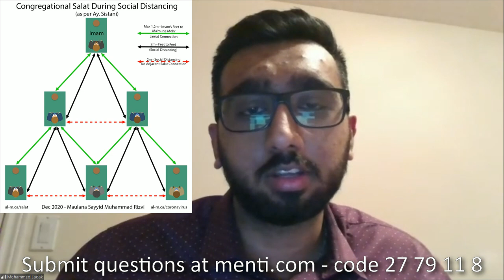Short Lecture + Q&A Session; Rituals of a Marhum's 40th - Maulana Syed Muhammad Rizvi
31:30 Q&A begins

Lecture:
- Discussing rituals surround the 40th of Marhumeen
- Listing authentic rituals based on the Prophet and the Ahlul Bayt
- In contrast, looking at other lists which circulate various communities, of rituals without proper sources
- Stressing the need to avoid overwhelming grieving families
- Realizing that not all mu'mineen are on the same level of imaan, and not to pressure others in that regard